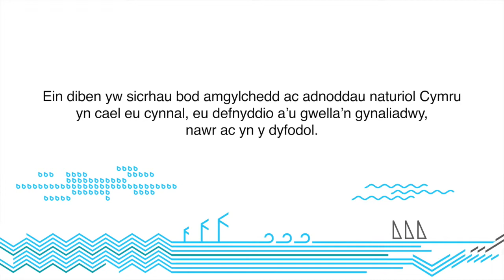Morwellt - Porthdinllaen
Noddfa i fywyd morol.
Denodd ein camera tanddwr ag abwyd  Morgi Brych mawr a Llysywen Fôr.
Mae dolydd morwellt yn bwysig i bysgod ifanc fel penfras, lleden  goch, penwaig a’r morlas.
Mae morwellt hefyd yn lliniaru effaith newid yn yr hinsawdd drwy storio carbon deuocsid.
Bu i’r Morgi Brych mawr yma alw heibio hefyd.